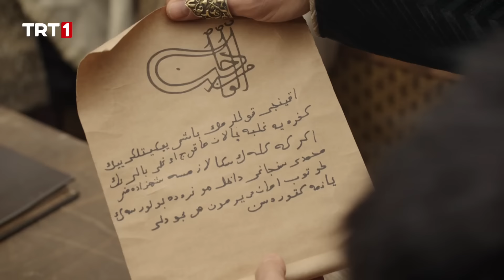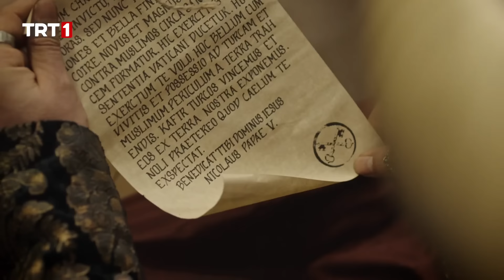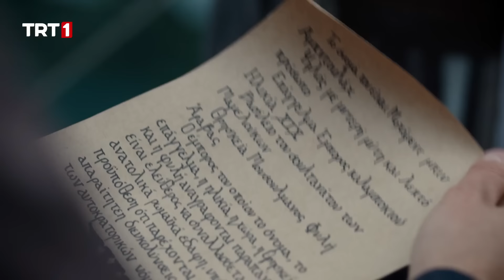Mehmed: Fetihler Sultanı Kolaj Bölüm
Tarihin akışını değiştiren büyük lider Sultan Mehmed'in mücadelesi ve yaşadığı dönemin atmosferiyle büyülenmeye hazır olun!

Yönetmen: Şafak Bal
Senarist: Ozan Bodur
Oyuncu Kadrosu : Serkan Çayoğlu, Selim Bayraktar, Fikret Kuşkan, Seçkin Özdemir, Tüba Ünsal,  Sinan Albayrak, Esila Umut, Sena Çakır, Ali Nuri Türkoğlu, Kenan Çoban, Bülent Alkış, Ertuğrul Postoğlu, Ayşegül Günay, Mim Kemal Öke, Beyti Engin, Emine Ün, Ali Sinan Demir, Volkan Keskin, Kaan Yalçın, Soner Türker, Sevinç Erol, Fahri Öztezcan, Ali Buhara Mete, Sidar Tublek, Recep Çavdar, Tolga Akkaya, Yuri Ryadchenko, Cebrail Esen, Ferhan Tülmen, Meriç Özkaya, Ecem Eker, Duygu Berberoğlu ve Teoman Kumaracıbaşı ve Ghassan Massoud